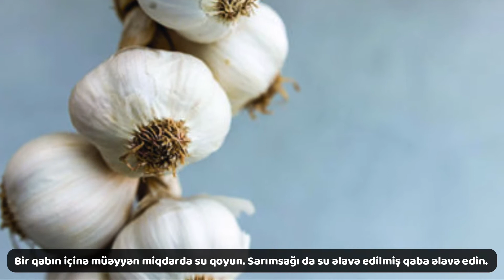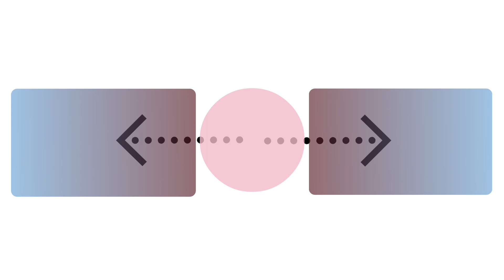Cücərmiş sarımsağı qəti zibil qabına atmayın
Sarimsagin faydalari
Sarimsaq
sarimsaq ezmezi
sarimsaq soymaq